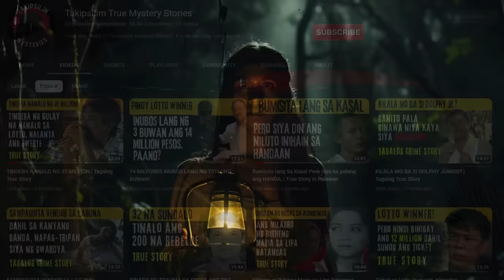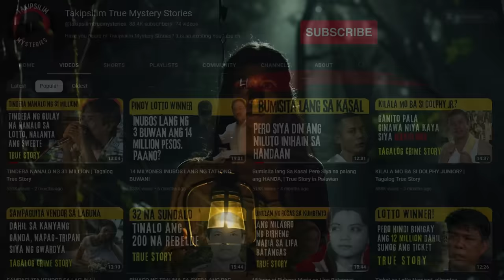KARIBAL,HALIMAW SA DAGAT AT IBA PA HORROR STORIES COMPILATION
KARIBAL,HALIMAW SA DAGAT AT IBA PA HORROR STORIES COMPILATION. Ang Kwentong Takipsilim ay dadalhin kayo sa mundo ng katatakutan at kababalaghan. True stories tagalog horror at tagalog fiction. Sitio Bangungot / Kwentong Takipsilim.